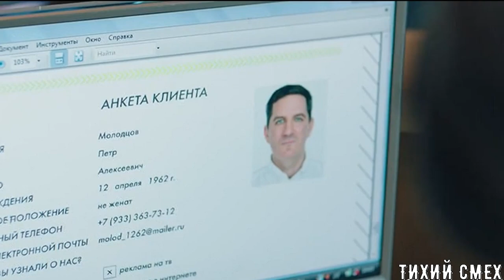Фитнес (смешные моменты 3 сезона)